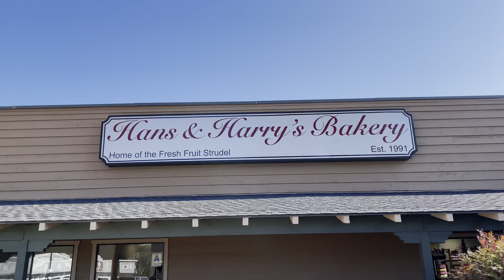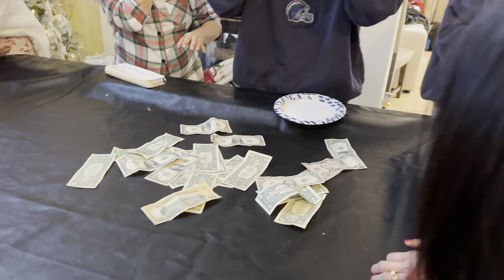Christmas is about family, eating, drinking and merry.